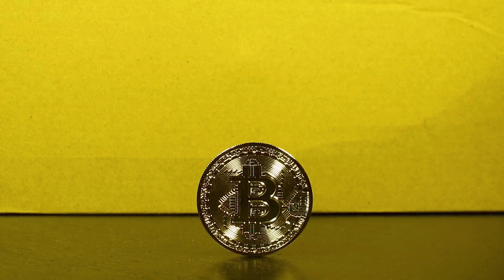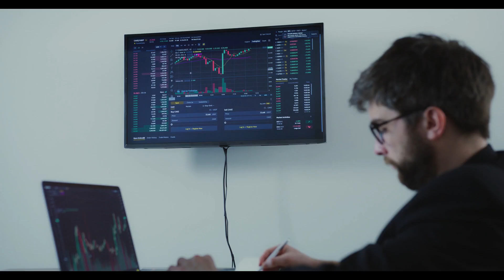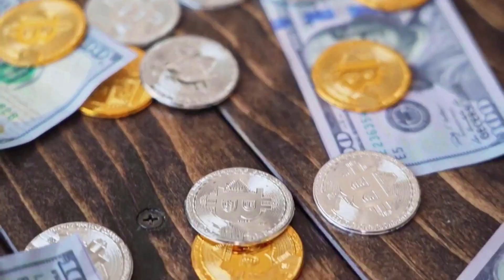Theta Network Fina WILL HAVE A MASSIVE PUMP IS COMING IN 2023 HERE'S WHY -THETA PRICE PREDICTION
Theta Network Fina WILL HAVE A MASSIVE PUMP IS COMING IN 2023 HERE'S WHY -THETA PRICE PREDICTION & ANALYSES